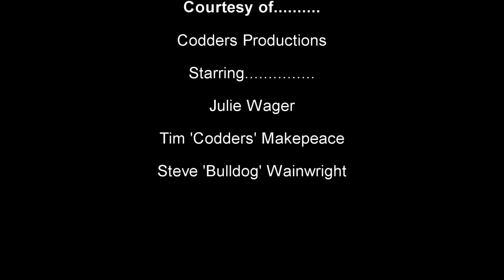Coed Llandegla 26 5 13